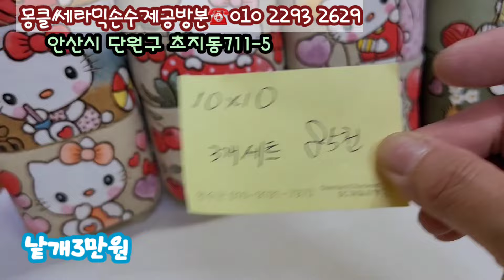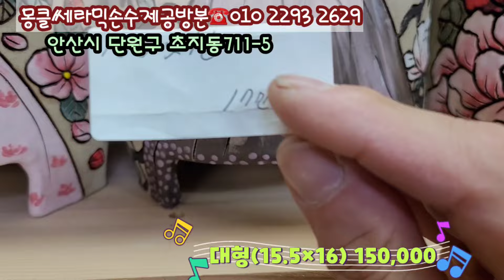몽클손수제공방분~방금나온 신상화분 3종 | 귀여운 캐릭터분 물마름탁월 고급진 고퀄리티 손으로 직접그린장식*몽클쎄라믹 손수제공방 화분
몽클 세라믹 공방화분
오시는길~경기도 안산시 단원구 초지동711-5  진빌102호

네이버 밴드 주소
몽클세라믹(수제화분)